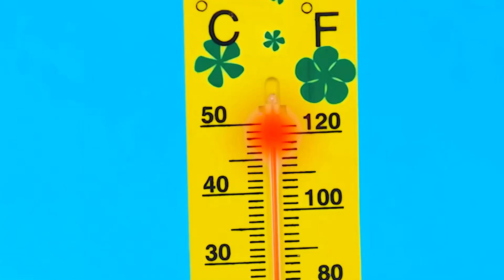Wednesday vs Babička Kuchařská Výzva | Kdo Vyhraje Kuchařskou Válku Fun Challenge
Kdo vaří lépe? Podívejte se na to v naší nové kulinářské výzvě!